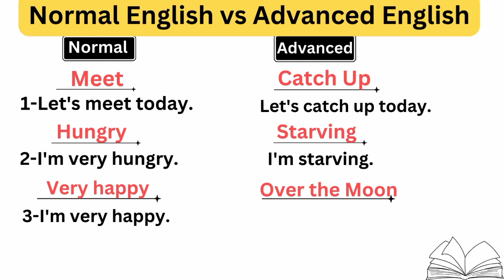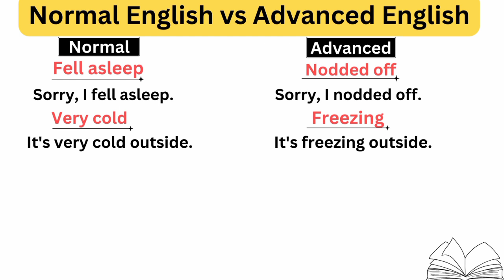Basic V's Advanced English With Sentences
Here are some basic and advanced daily using sentences.I hope this vedio will help you to improve your's daily Vocabulary#simple and advanced sentences..